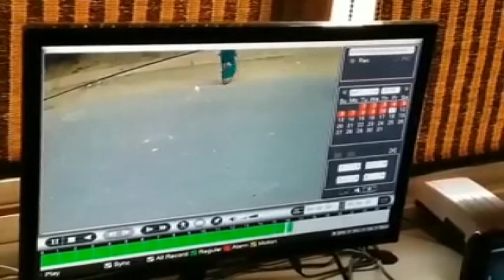आजमगढ़: सड़क पर तड़पता रहा घायल, लोगों ने नहीं की मदद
आजमगढ़: शहर कोतवाली क्षेत्र में सेंट जेवियर स्कूल के पास सड़क पर चल रहे  को टेंपो ने टक्कर मार दी, जिससे युवक का पैर बुरी तरह से जख्मी हो गया. वहीं इस घटना के बाद टैंपो चालक मौके से फरार हो गया. घायल युवक आसपास खड़े लोगों को मदद के लिए देखता रहा, लेकिन किसी ने भी उसकी मदद नहीं की.